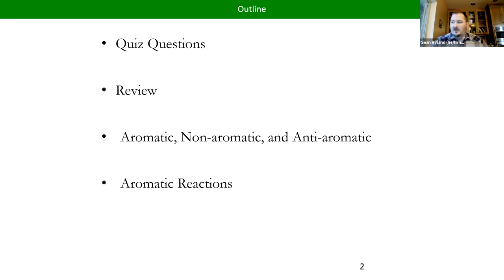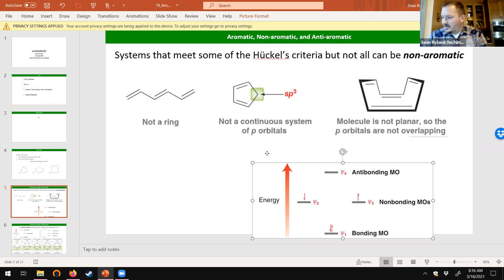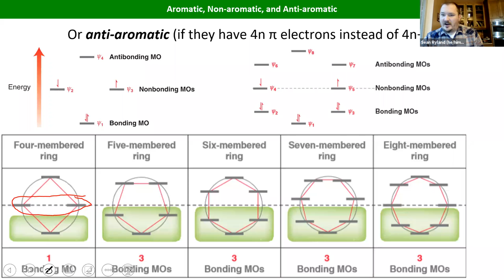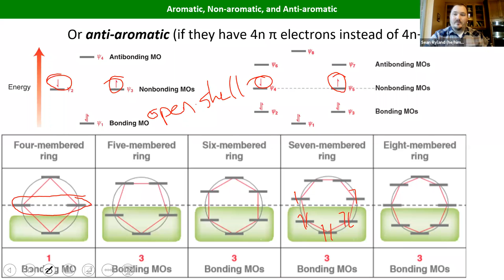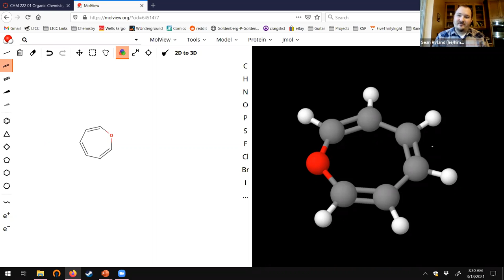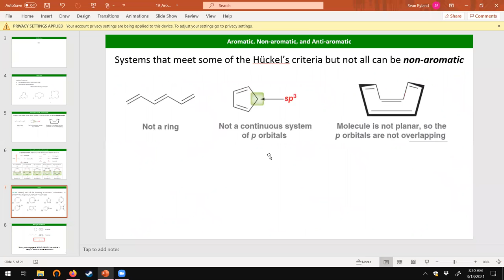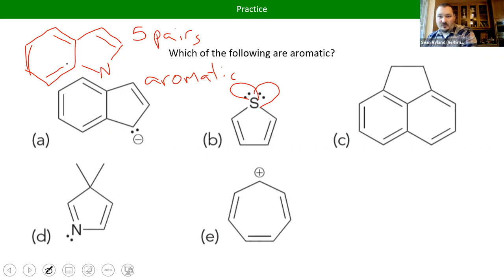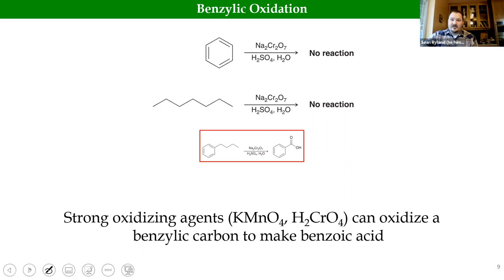CHM222 Lecture 19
Aromaticity vs. anti-aromaticity